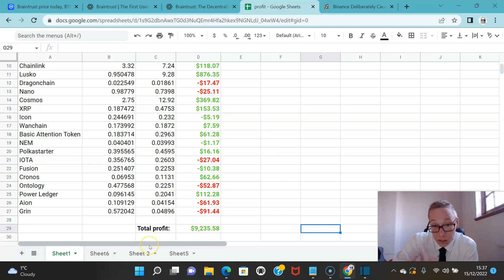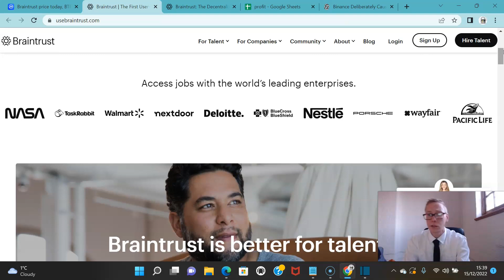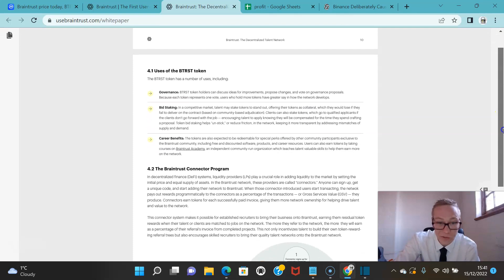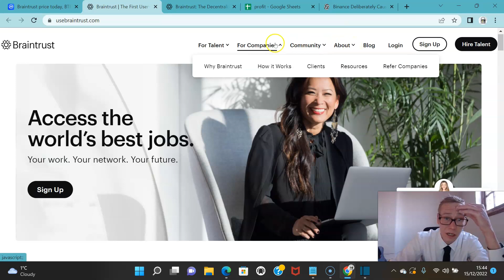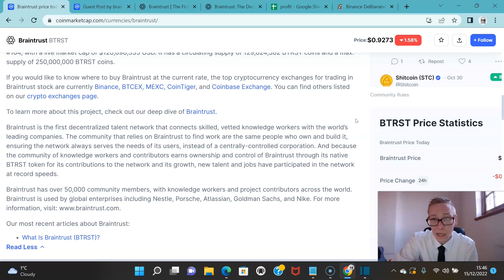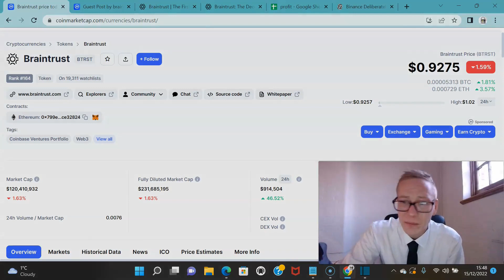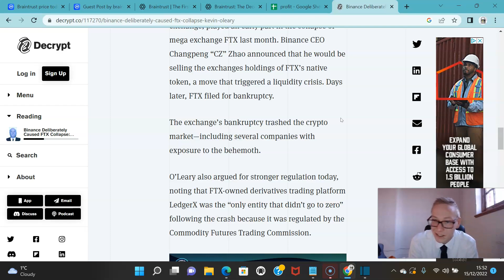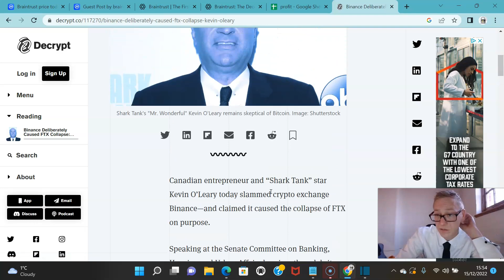Braintrust (BTRST) crypto review - good idea, bad investment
Braintrust BTRST crypto review. The BTRST crypto coin looks like it'll make you money. But you'd be wrong BTRST crypto has a good concept but ultimately will lose you money. Watch now for my BTRST Braintrust crypto review.

TLDR - BTRST Braintrust crypto review.